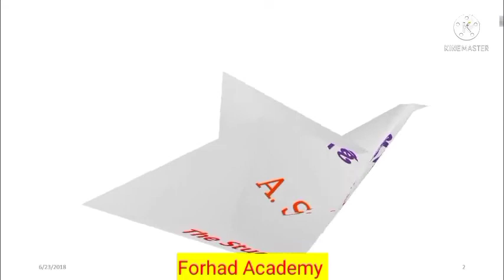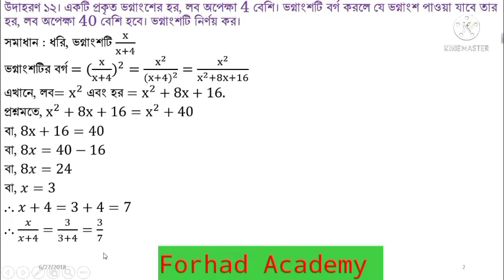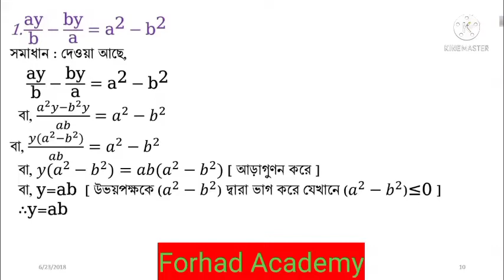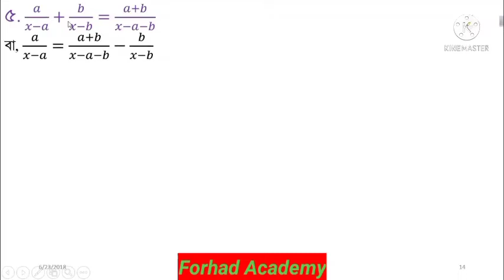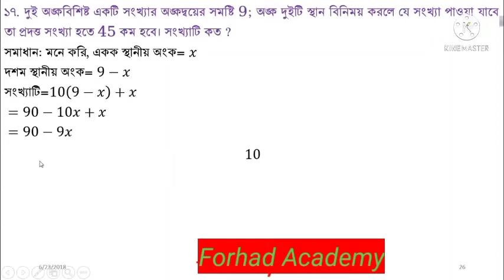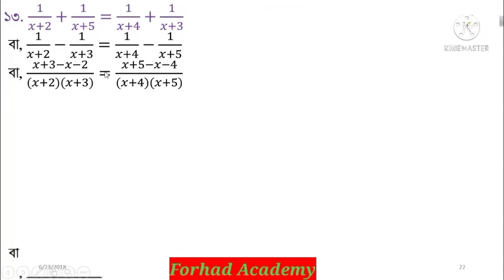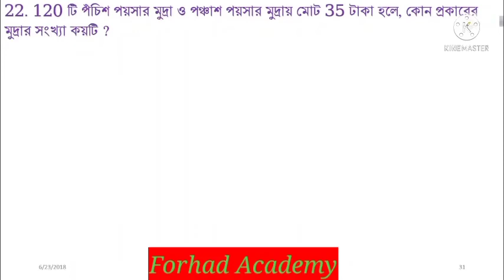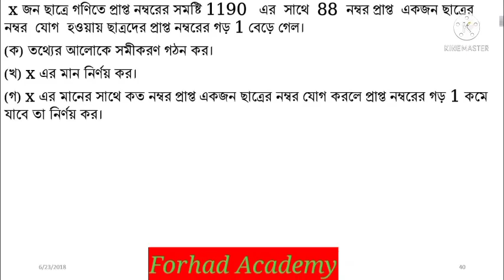অনুশীলনী ৫.১ || এক চলকবিশিষ্ট সমীকরণ || এসএসসি গণিত || SSC Math Chapter 5.1